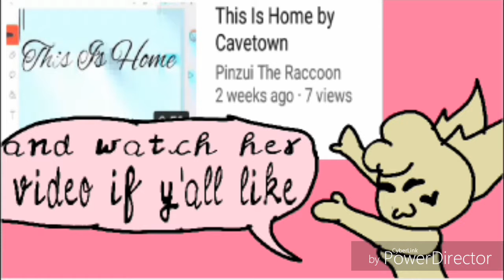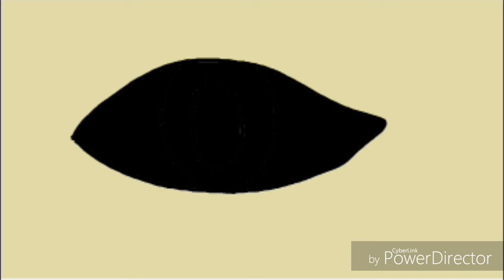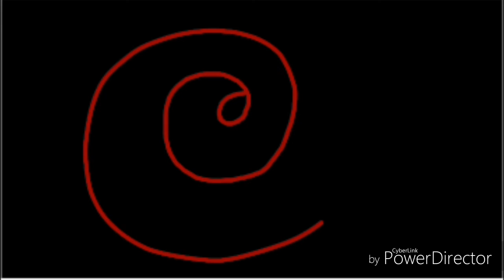This is home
Oof
Oof
Oof